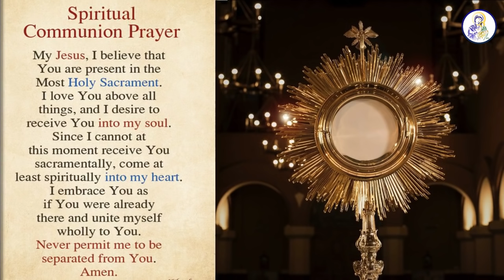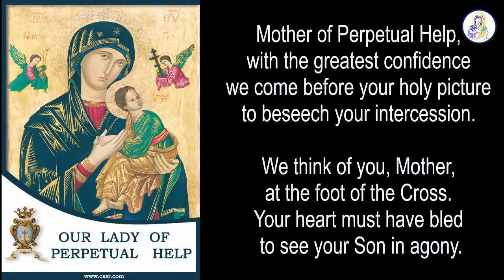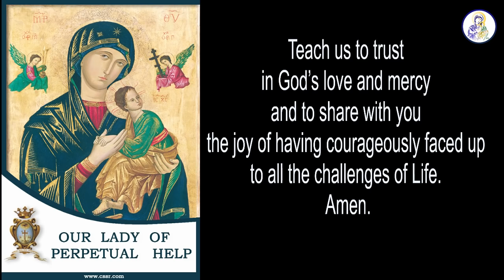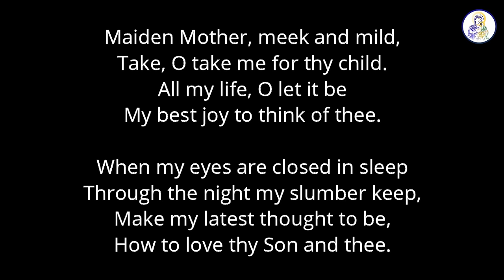Catholic Mass Today, Saturday, 21 August 2021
Memorial of Pope St. Pius X

Redemptorists
Chembur